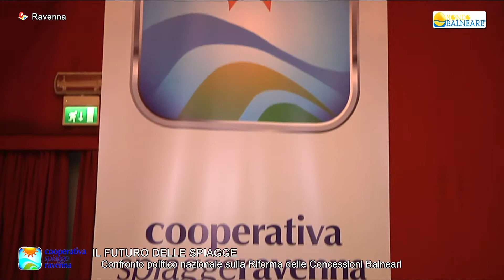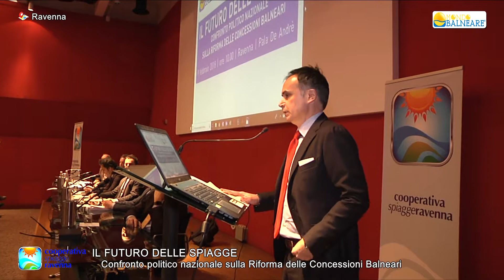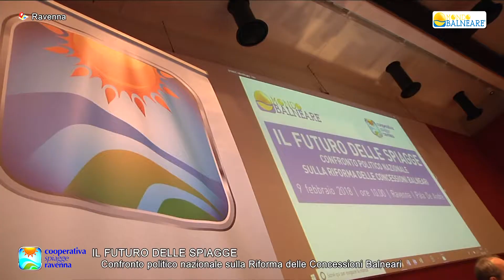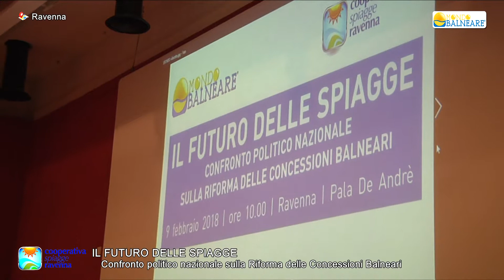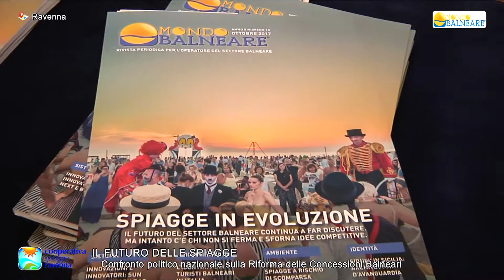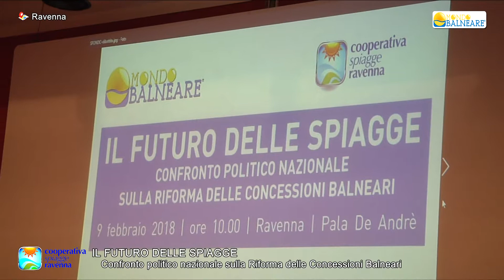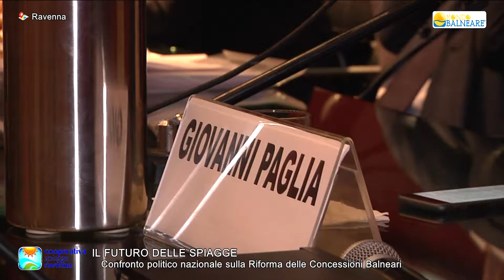Il futuro delle spiagge Confronto politico nazionale sulla Riforma delle Concessioni Balneari Ra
Il futuro delle spiagge - Confronto politico nazionale sulla Riforma delle Concessioni Balneari - Ravenna